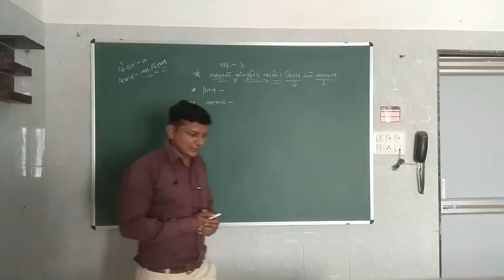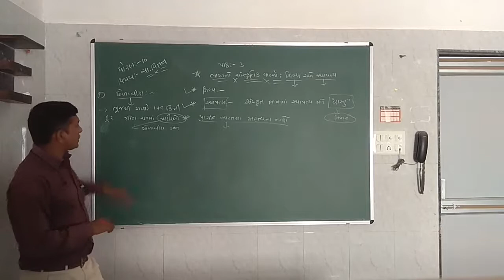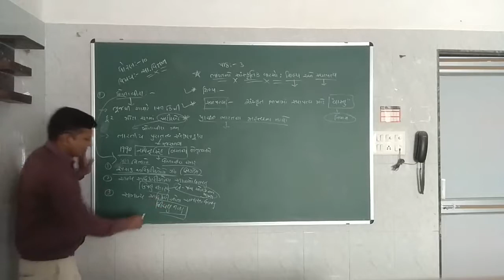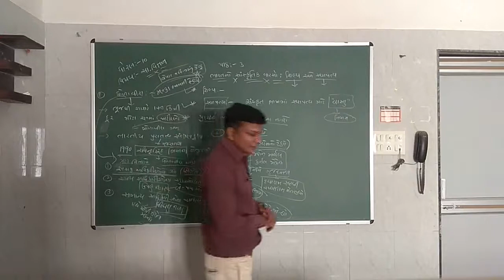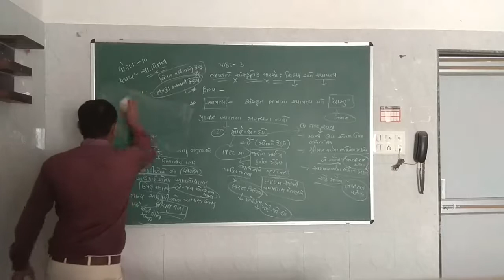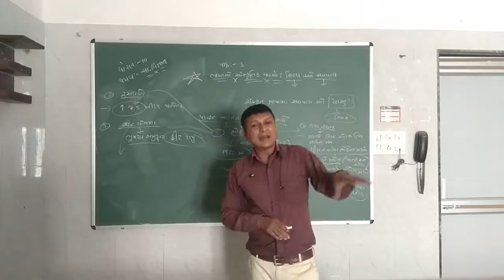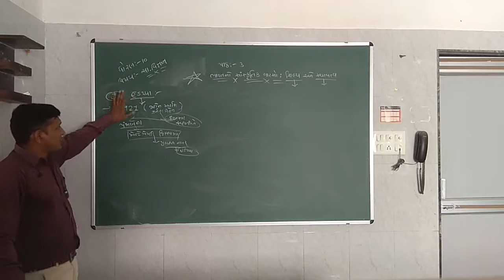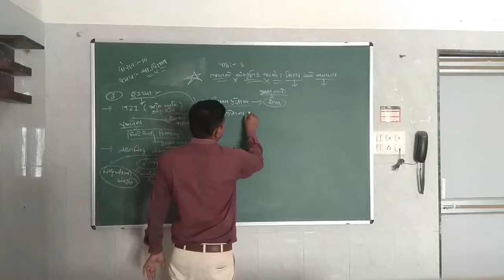10th Social Science ( Chapter - 3 / Part - 1 / Revision )